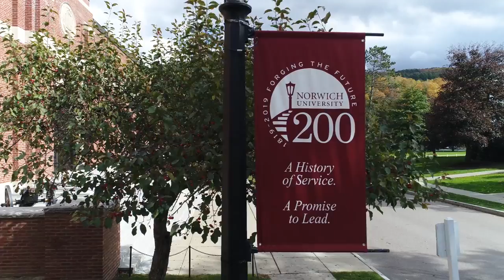Norwich University Autumn - Northfield, Vermont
Norwich University in Fall